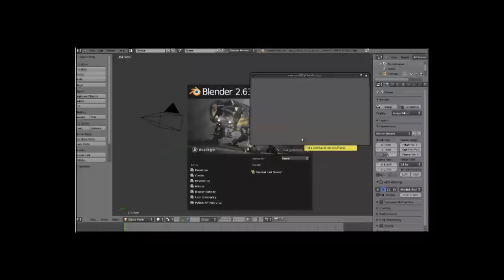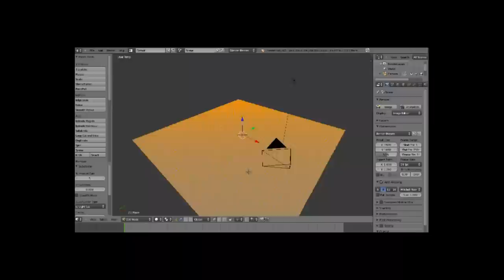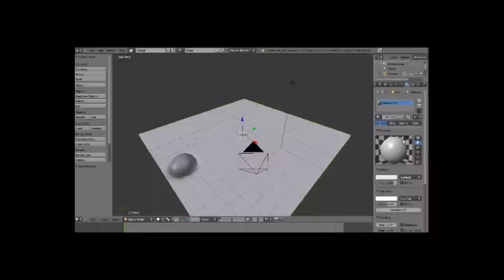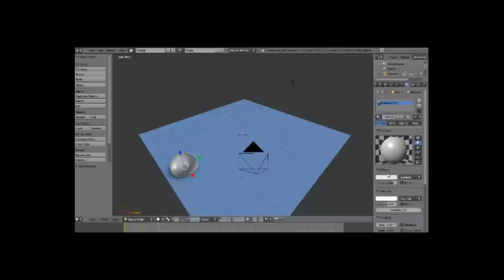Blender Quick Tip: Pintura dinámica líquida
En este retorno, luego de verme obligado a hacer un "upgrade" de computadora, vemos rápidamente cómo se puede hacer para que, a través de pintura dinámica, se pueda ver un objeto provocando ondas en una superficie que simula un líquido.

Si desean el archivo .blend, pueden visitar el blog Diseño Libre